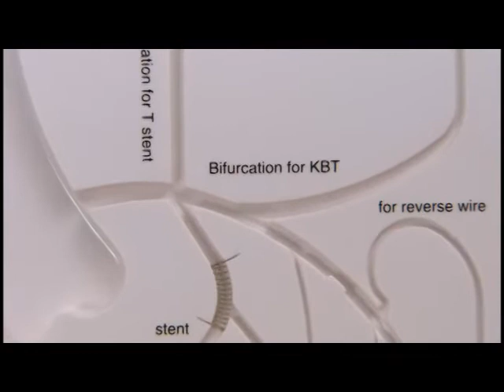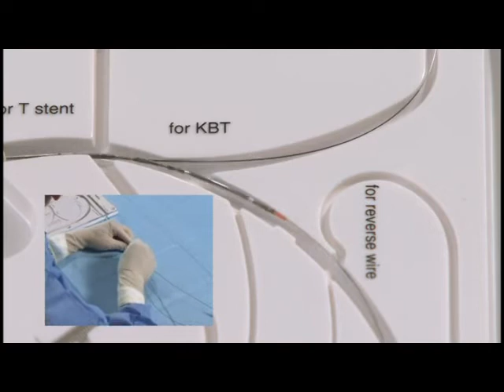Angioplasty technique: KBT (English subtitle)